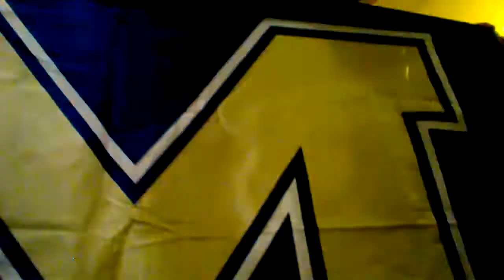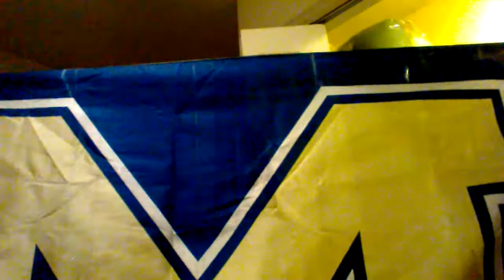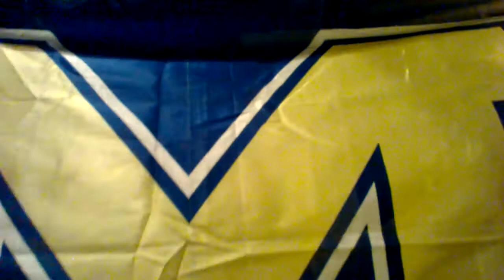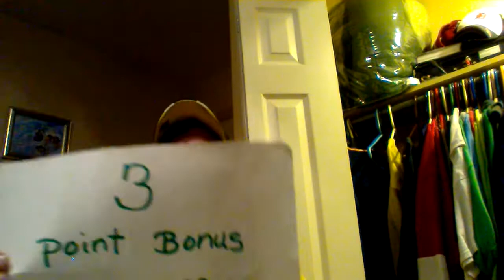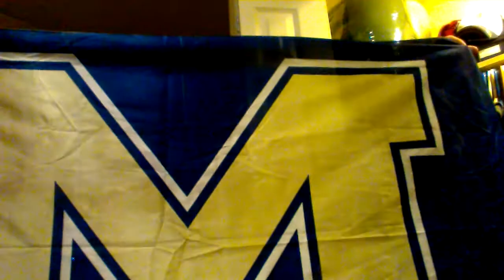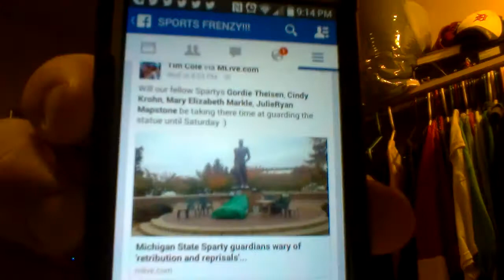Sports Frenzy season 5 episode 8, 10/24/14